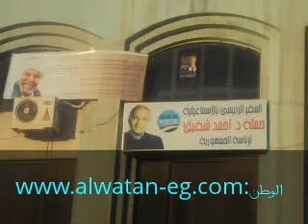جريدة الوطن: شفيق يستعين بالشعراوى ضد معارضيه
الحدث: الفريق أحمد شفيق المرشح الرئاسي يستعين بالشيخ محمد متولى الشعراوى فى مواجهة معارضيه من خلال صور وأقوال على مقار الحملات الانتخابية له بالمحافظات وأبرزها :الثائر الحق هو من يثور ليهدم الفساد ويهدأ ليبنى الامجاد
الزمان : قبل ايام من أنطلاق جولة الاعادة بين شفيق ومرسي
المكان : مقر الحملة الانتخابية للفريق شفيق بمحافظة الاسماعيلية معقل جماعة الاخوان المسلمين

وكالة أتش
هانى عبد الرحمن
لمزيد من المعلومات زوروا موقع الوطن